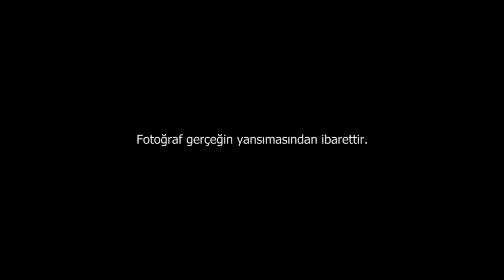BELGESEL ?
Fotoğraf gerçeği ne kadar yansıtır ?